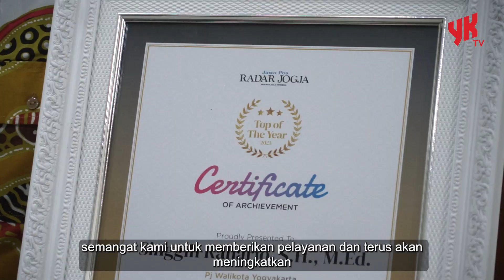Pemkot Yogya Raih Penghargaan Top Of Year Radar 2023 - Warta YK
Pemkot Yogya meraih penghargaan prestisius Top Of Year Radar 2023! 🏆🌟 Saksikan momen seru ini di YKTV, di mana Penjabat Wali Kota Yogyakarta, Singgih Raharjo, berbagi rasa terima kasih dan wawasan mengenai aplikasi Jogja Smart Service yang strategis di era digital. 🌐📲 Temukan bagaimana inovasi ini membawa Yogyakarta ke panggung nasional dan meraih nominasi United Nation of Public Service Award (UNPSA) 2024. 🌍✨ Tetap pantau perkembangan kota ini yang terus beradaptasi, berinovasi, dan berkolaborasi untuk layanan publik terbaik! 🌆🤝